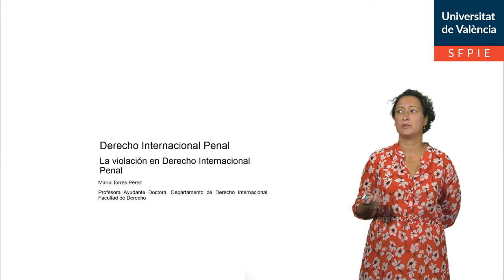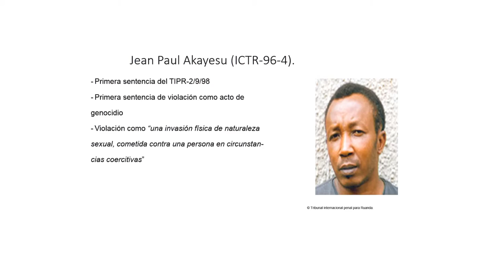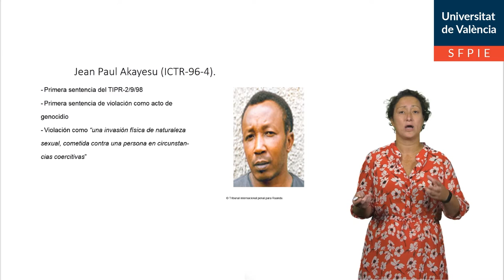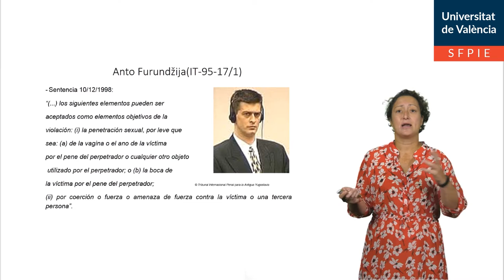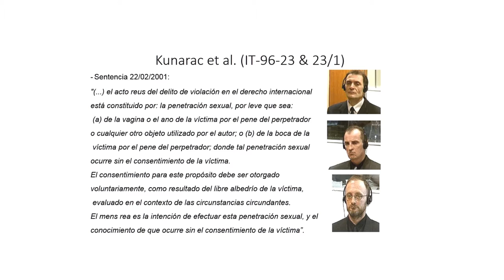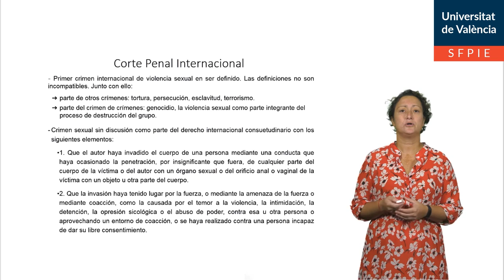La violación en derecho internacional penal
Autor: Torres Pérez, María
Serie: Derecho Internacional Penal
Año: 2020
Resumen: En esta píldora educativa se estudia el desarrollo del crimen de violación en el derecho internacional penal, sus definiciones y sus requisitos.